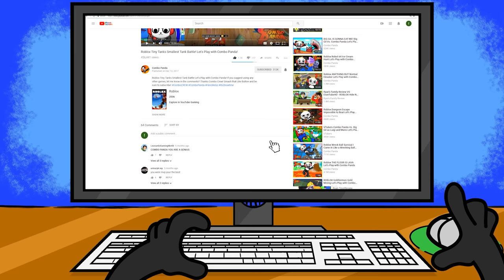Escape Prison TO THE MOON!?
Roblox new Escape Prison Obby to the Moon!